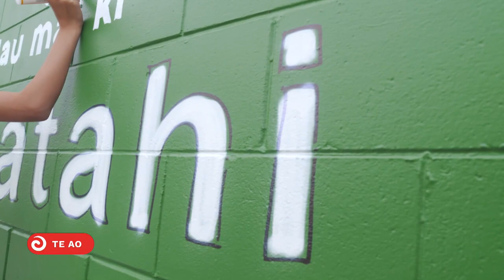Identity through art: Māori youth expressing who they are through murals | Te Ao Mārama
A group of rangatahi Māori in Tunatahi (Dargaville) are participating in a nationwide mural campaign called Tūmanako – Hope. The initiative, led by prolific Māori visual artist Mr G (Ngaiterangi, Ngāti Ranginui, Ngāti Awa), uses murals to communicate messages of hope to rangatahi.